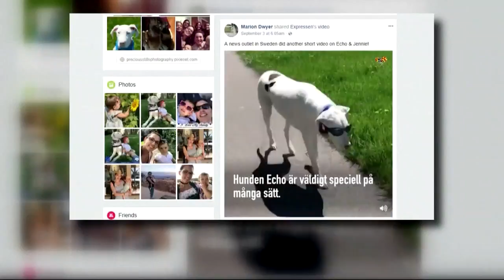A toddler and her dog, and a White House lawn mower